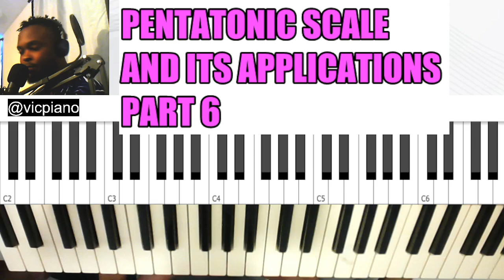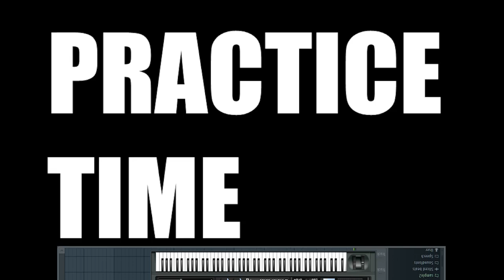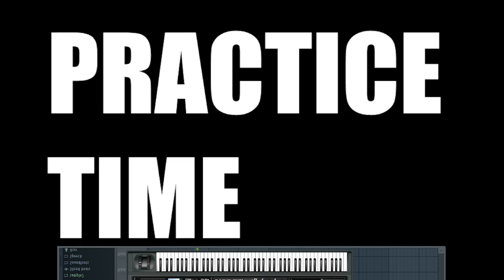Pentatonic scale and its applications part6